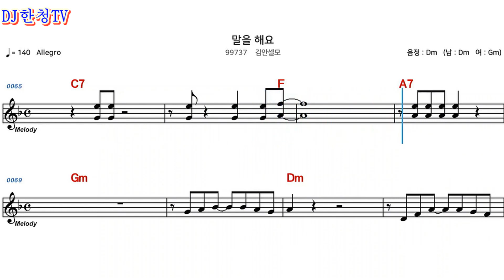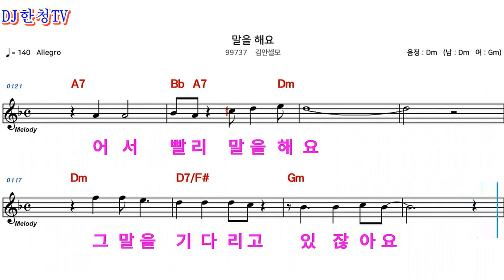말을해요 - 김안셀모-DJ한청TV-COVER